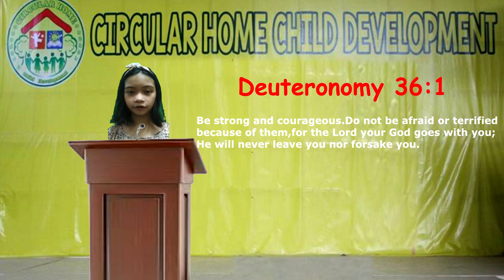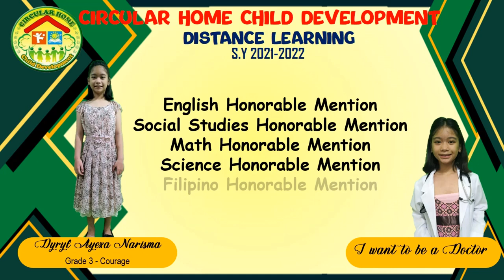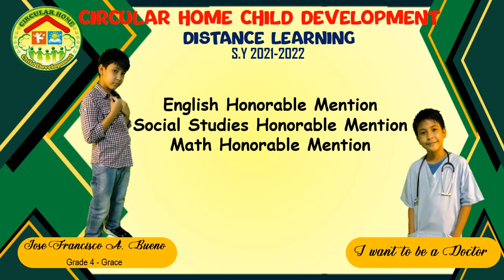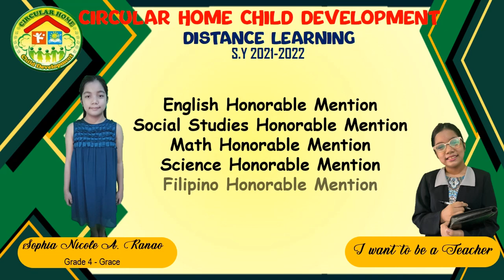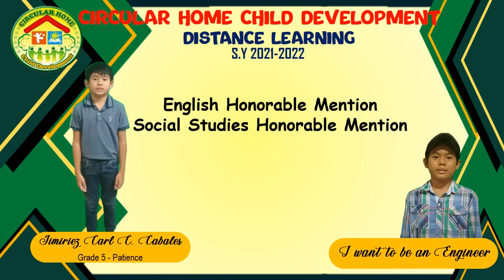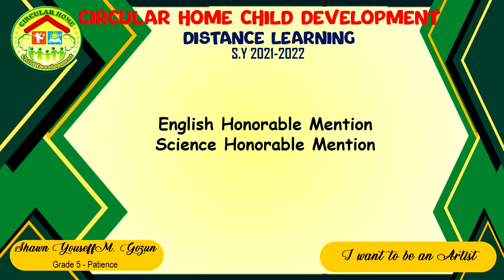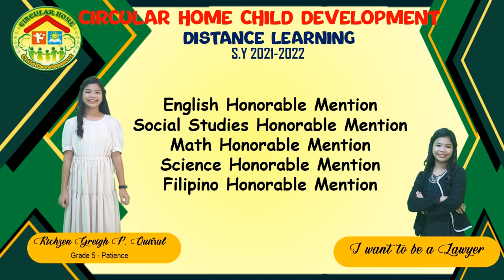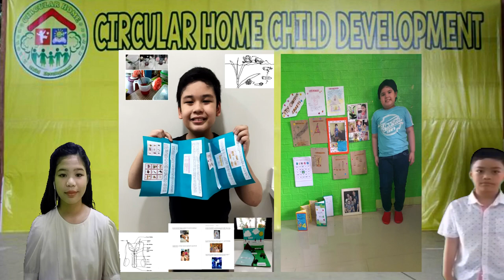CHCD MOVING UP 2021-2022 | GRADE 3 ,GRADE 4 and GRADE 5